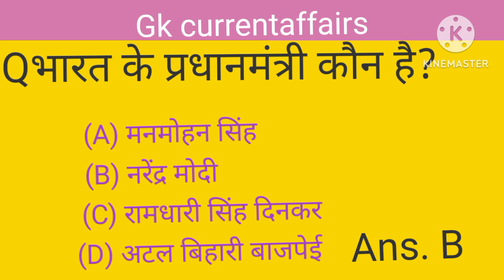Gk video education(2)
Gk video